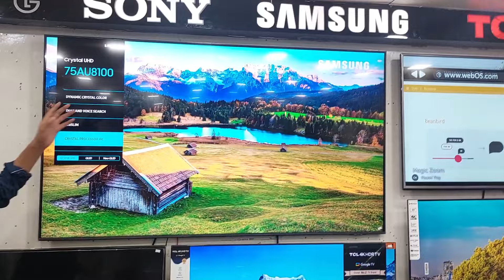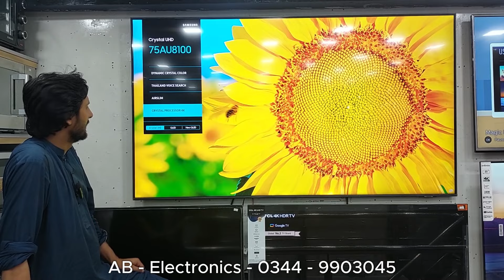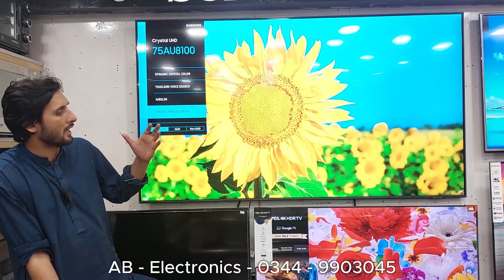Led price in Pakistan 2024 / Samsung 75 inch au8100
led tv repair, best led in pakistan
ecostar led
3d Led tv price in Pakistan
Best Led tv price in Pakistan
4k Led tv price in Pakistan
Android tv
Smart tv